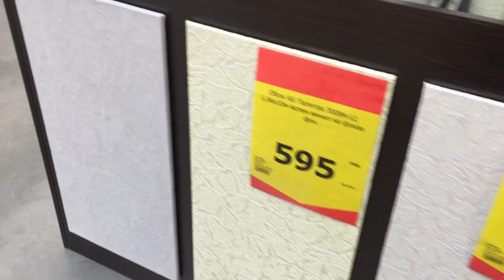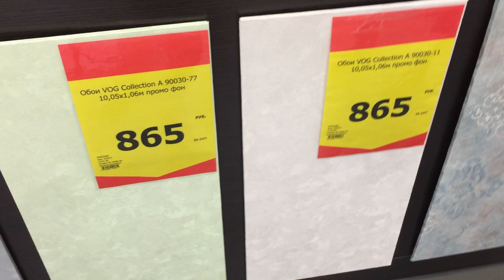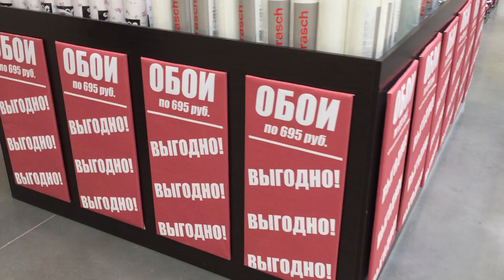большой выбор обоев обои в леруа мерлен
большой выбор обоев  обои в леруа мерлен. Купить обои в
Леруа Мерлен г. Ульяновск .